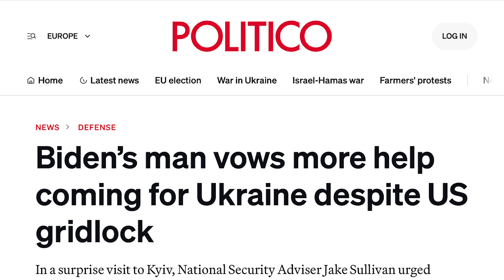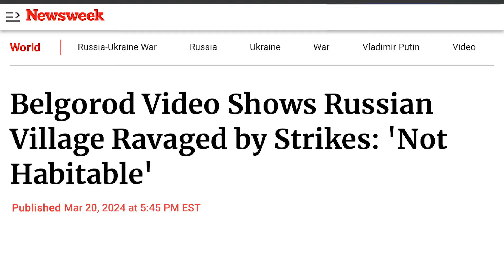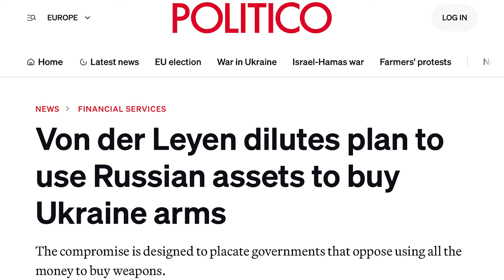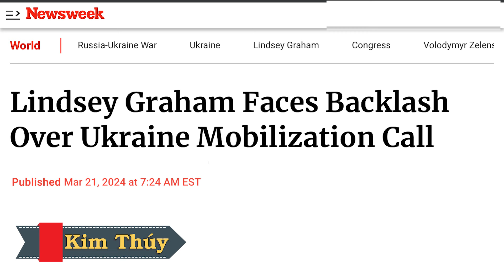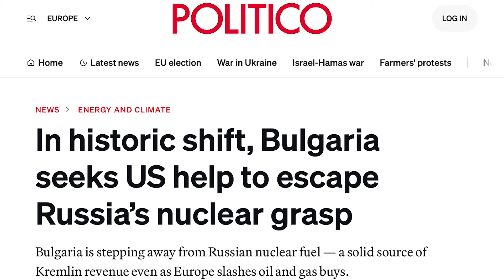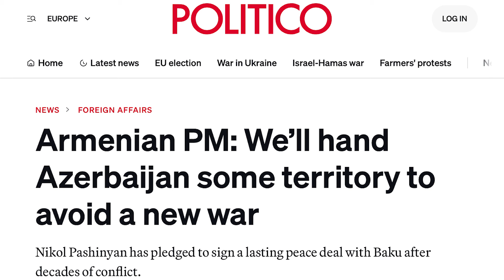Tin vui: Cố vấn an ninh Mỹ khẳng định 60 tỷ sắp được thông qua. Putin ra lệnh truy nã quân cách mạng